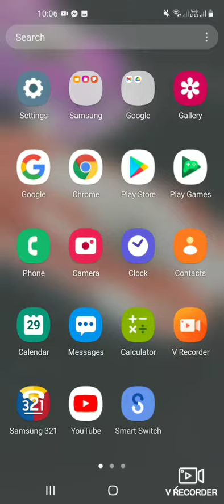The Brand New AutoMobili Pinifarina Battista (My Progress So Far)View And Colors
Im So Hyped To Get This Car The Stats Look Like The Arrinera-E-Hussarya Heavy Handling Great Nitro And Happy Halloween!!!🎃🎃🎃